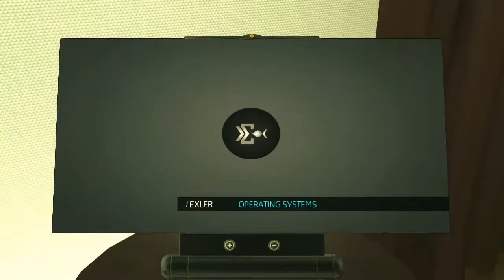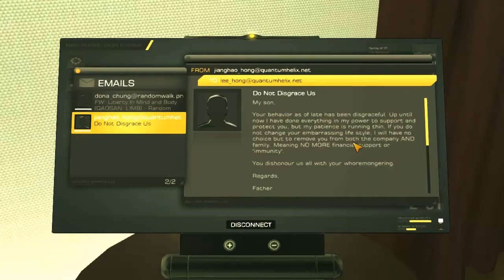Let's Play Deus Ex [16] Investigating Lee's apartment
Investigating his room, trauma team style